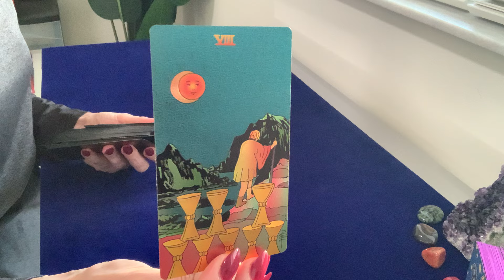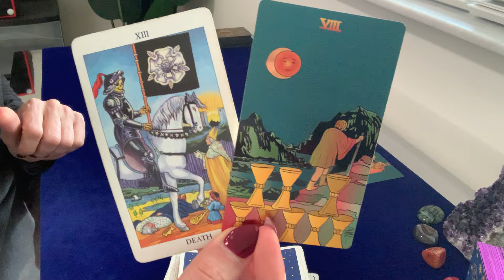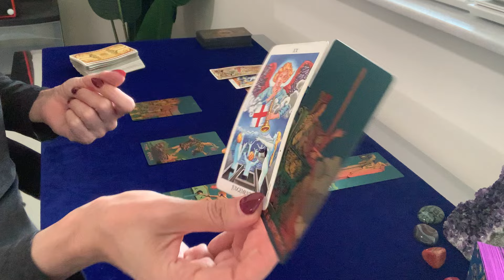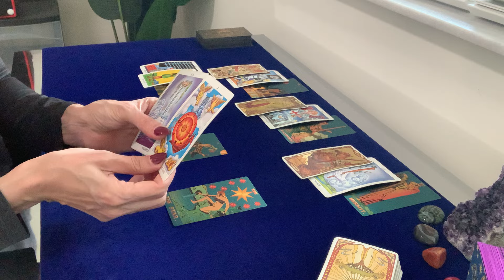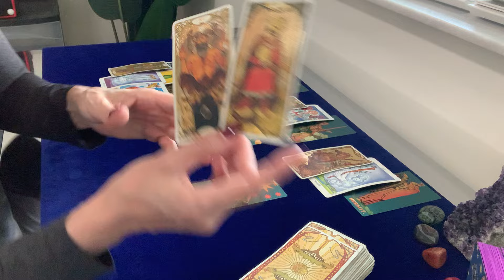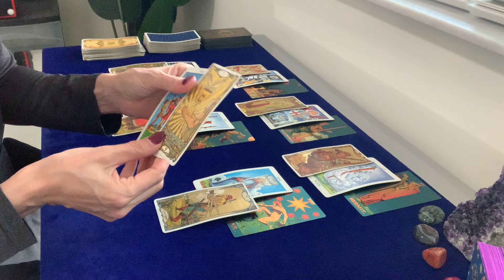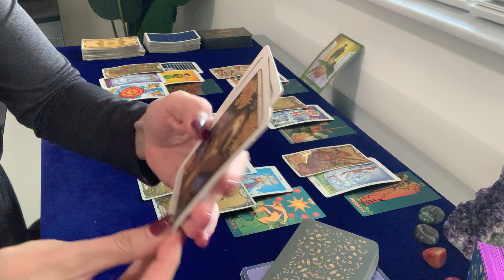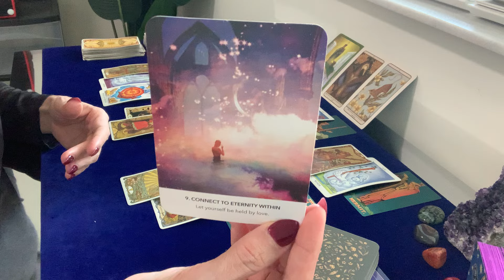PISCES | Good Fortune & Cutting through the Crap!!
***Personal Readings are Now Open!! Contact if you are interested!! :) ***

I offer video recorded readings in the following options: (amounts in US Dollars)
• 10-minute reading $50 USD
• 20-minute reading $80 USD
• 30-minute reading $120 USD

1. Once your payment is processed, you will receive an email with instructions for the reading.
2. It is your reading so you will let me know what you would like the reading to be given on.
3. Readings will be done within 48 hours of your payment being processed.
4. When the reading is complete, you will receive an email with the link to the video of your tarot reading

Please answer the following information for your reading:
1. Your First Name & Astrological Sign
2. What questions you would like to have answered or what you would like to know.
3. If any questions involve other people, please include their First Name & Astrological Sign

The readings work off the current energy at the time of the reading - this means that as energy or dynamics of people and situations shift, the information that may be read about them may also change.

I look forward to receiving your information and doing your reading!